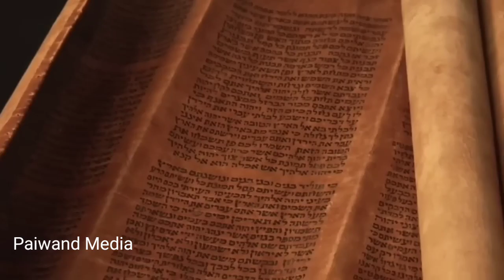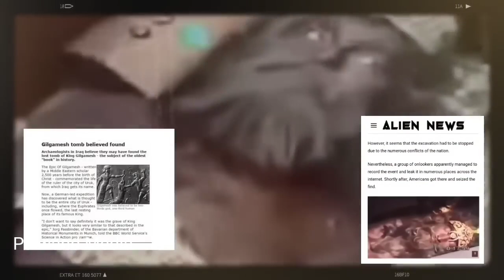داستان نهایت جالب نمرود اولین پادشاه که تاج بر سر کرد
داستان جالب نمرود وابراهیم علیه السلام
داستان‌ها داستان فارسی داستان پیامبران قصص الانبیا